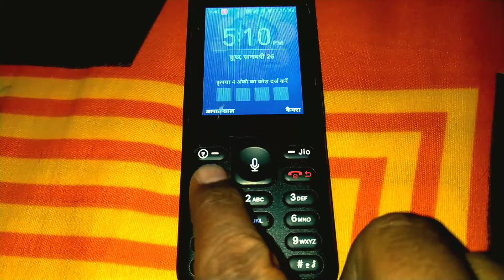जिओ फोन में स्क्रीनशॉट कैसे लें | how to take screenshot on jio phone